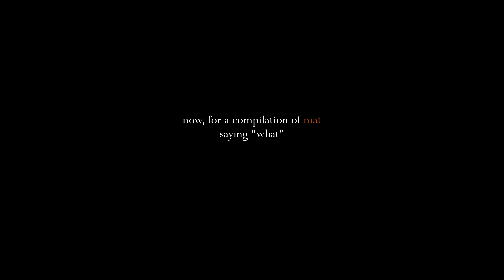lethal company clips that shiver me timbers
second time is never really a charm
peoples:
🟪sullyfwitz (Sully)
🟧Matman (Mat)
🟩alecnbell (Alec)
🟦levimanning
BDBEAST